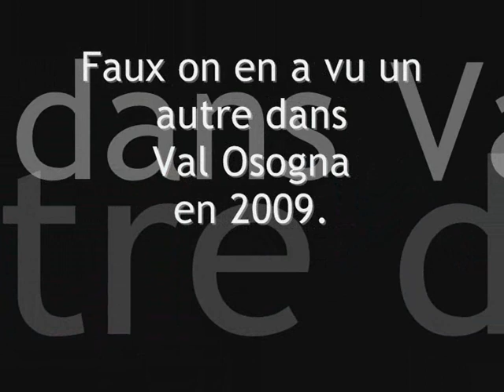Val maggia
Cette superbe rivière offre un encaissement unique aux allures d'aqualand il est préférable d'attquer la descente tôt s'il l'on ne veut pas être l'attraction du canyon. Eh oui c'est aussi la spiagga de la vallée du Tessin et les rives se remplicent rapidement en période estivale